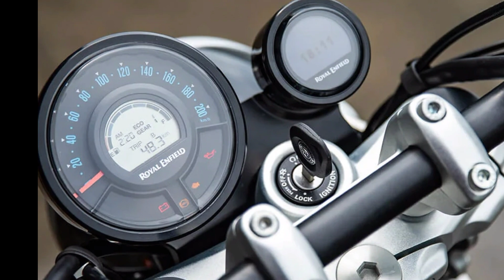Royal Enfield Super Meteor 650 Full Detailed Review In Hindi | Best RE Bike ever & More! 💥